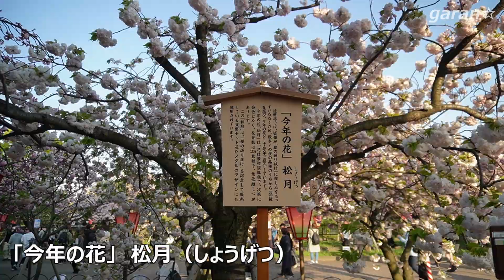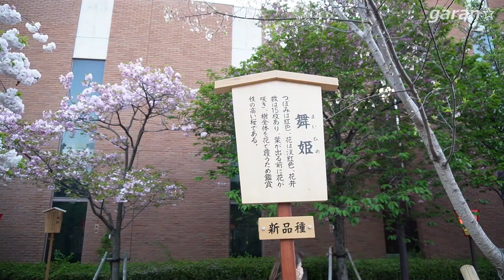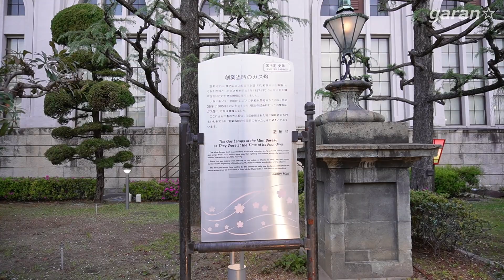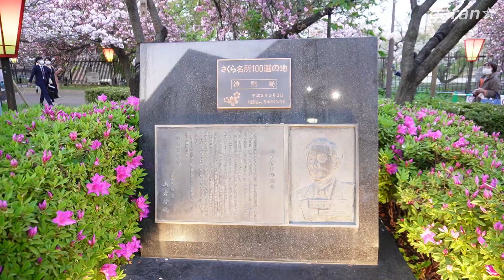大阪造幣局 桜の通り抜け 令和5年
令和5年　大阪造幣局　桜の通り抜け
今年で140年目の　桜通り抜けにいきました
令和5年4月7日～13日まで開催

BGM　①花よ川よこの大地よ　②天地に咲く華　③月夜蝶 ~君ヲ想フ~
④日本開花　⑤神樹